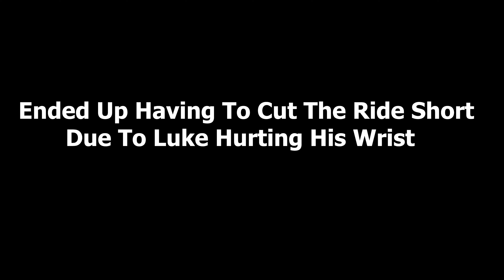HUGE SENDS With SoCal MTB At Pacifica Boyscouts, Crack, & XXX! Mountain Biking Tech / Jump Trails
1️⃣ It was so fun sending with @SoCalMTB7 Thanks to him for the encouragement and help with hitting some of these new features!